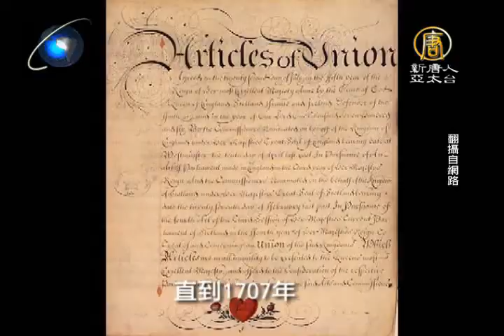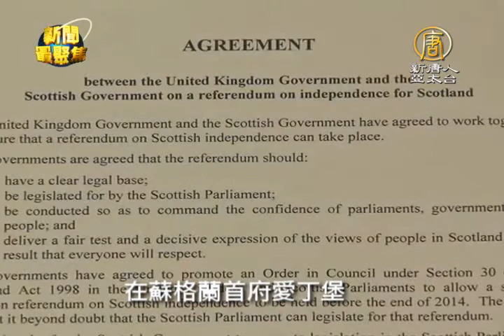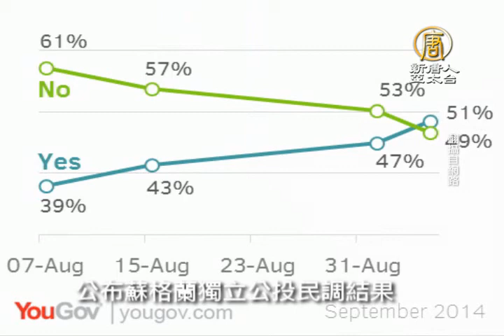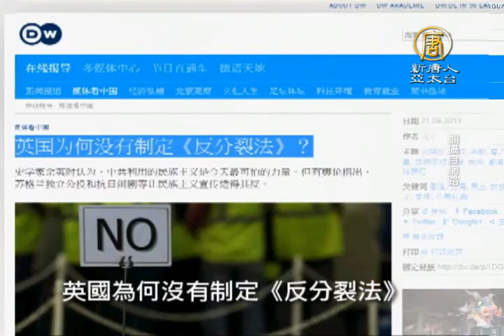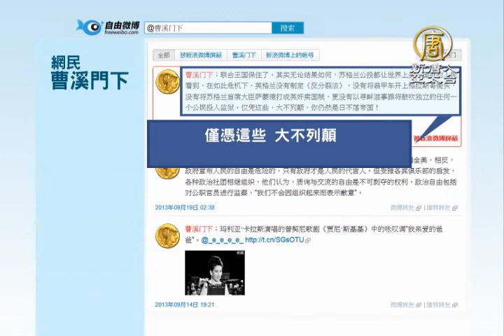【聚焦69】二、蘇格蘭獨立公投 樹立民主新典範｜蘇格蘭｜獨立公投｜民主｜卡麥隆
2014年9月，最受國際矚目的事件，當屬蘇格蘭獨立公投。這次的獨立公投運動，最終結果以55%的蘇格蘭民眾反對獨立收場，蘇格蘭繼續留在大英國協。或許英國與蘇格蘭未來走向仍是未知數，但不可以否認，在這場蘇格蘭獨立公投中，英國與蘇格蘭雙方，都在歷史上，寫下了精彩的民主篇章。